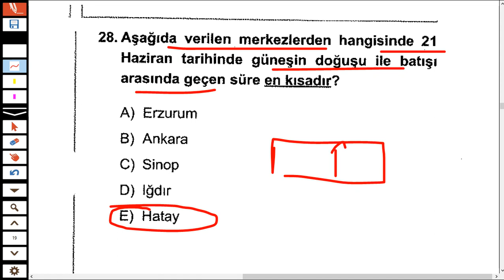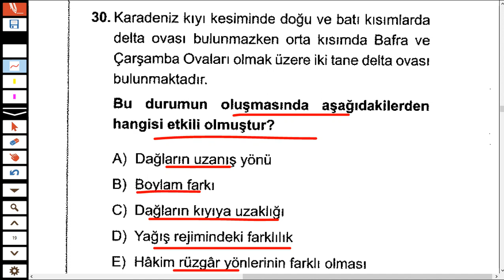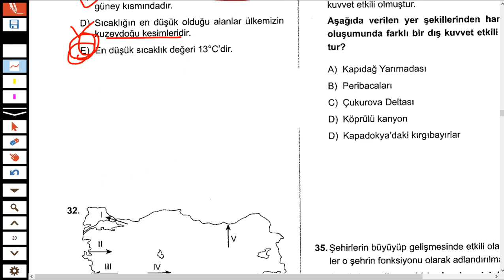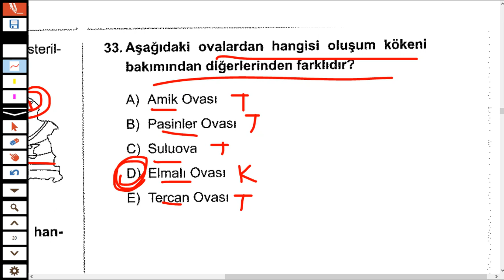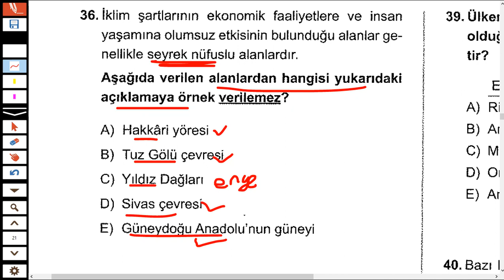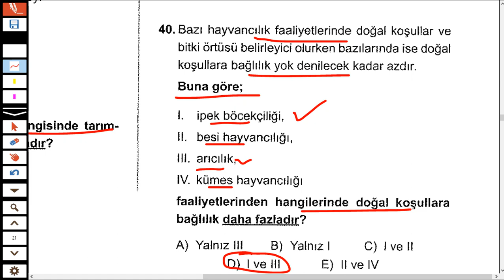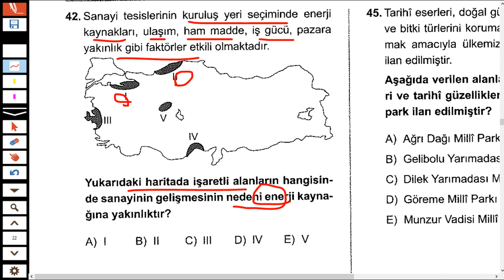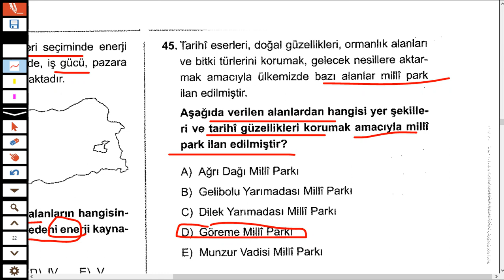KPSS ÖSYM TARZI COĞRAFYA DENEMESİ ÇÖZÜMÜ -5- KPSS COĞRAFYA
2023 kpss güncel bilgiler deneme,kpss güncel bilgiler deneme indir,